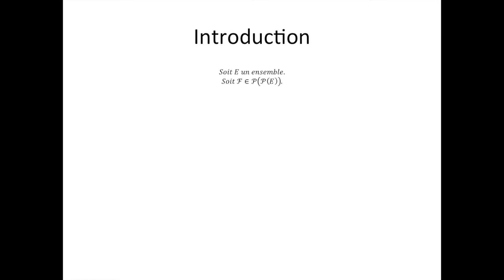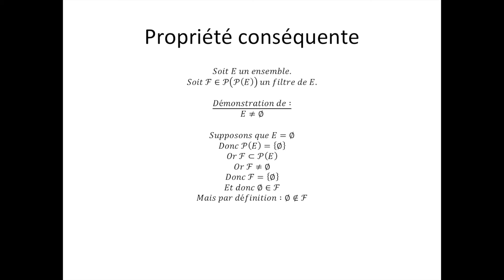Filtres partie 1 : Introduction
Ici, je vous introduis la notion de filtre. N'oubliez pas, les mathématiques forment la force mentale.